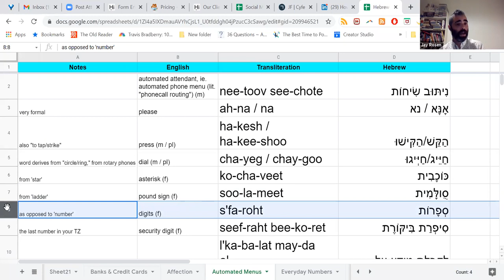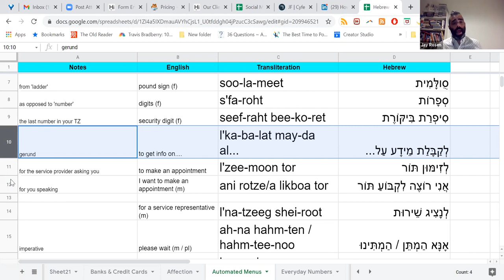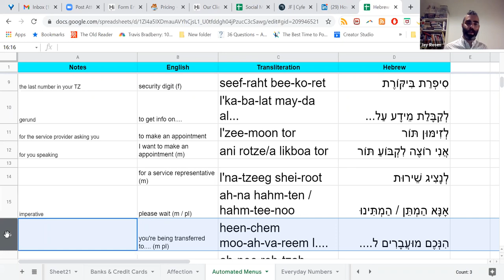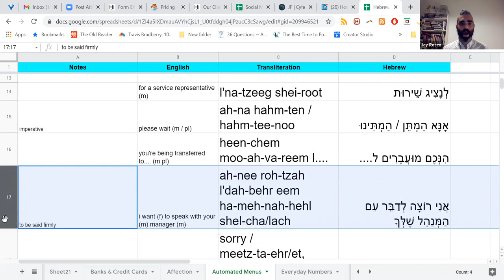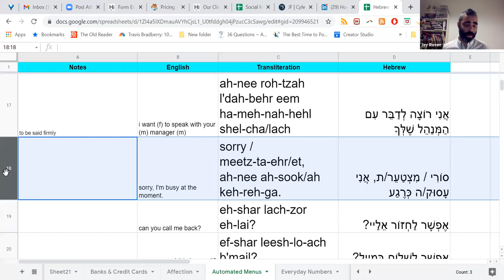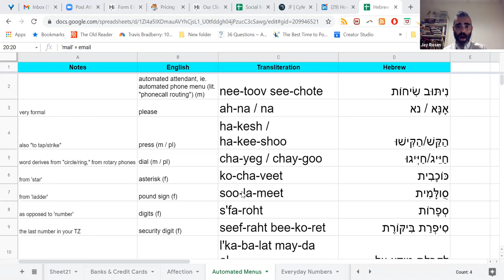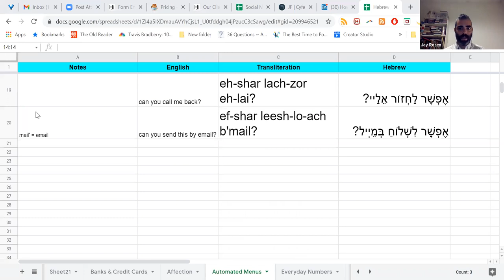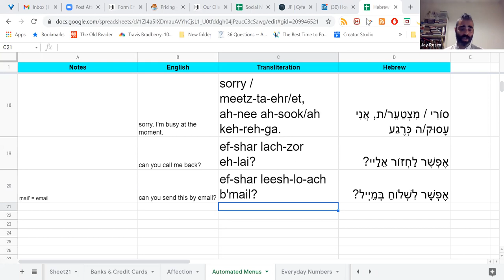Cafe Oleh: Automated Phone Menus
Webinar Recorded July 15, 2021